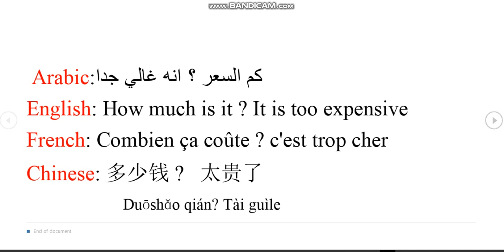كم السعر ؟ انه غالي جدا | ب أربع لغات | عربي انكليزي فرنسي صيني